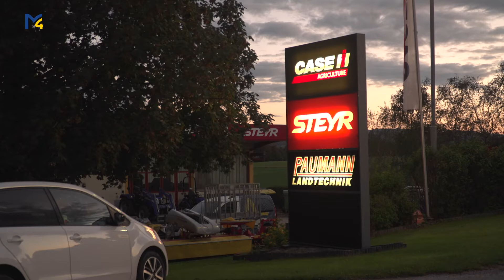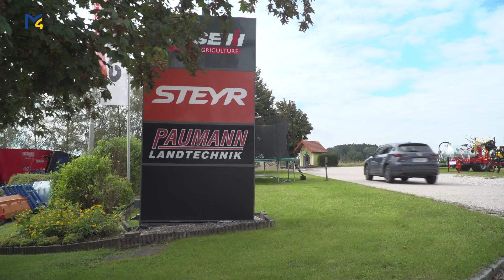WKO vor Ort: Netzwerkabend der Wirtschaft